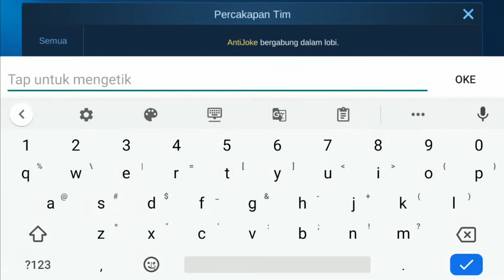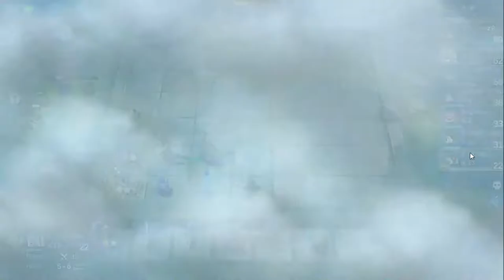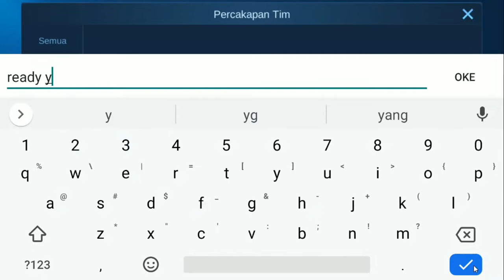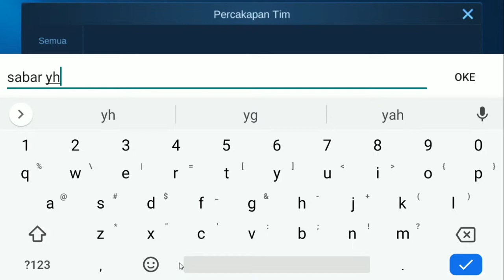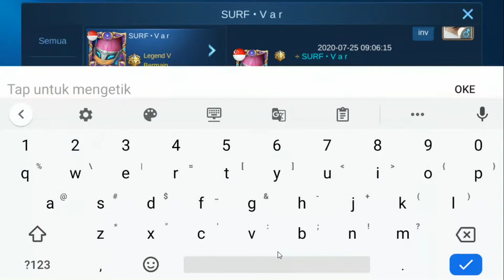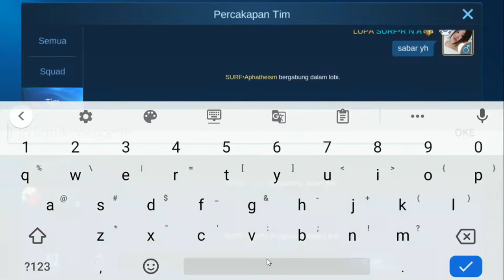SCRIM SURF | SURF LEGIAN (SURF) vs DOUGH AND CO (D&C)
SCRIM SURF | SURF LEGIAN (SURF) vs NO NAME SQUAD (NNS)